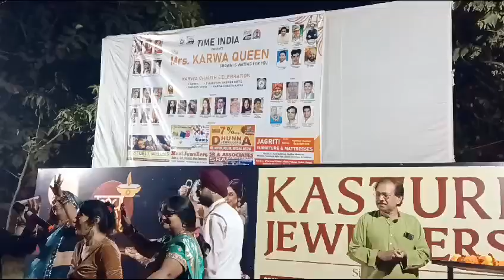Montu mast punjabi pop singer live performance album song nach ni punjaban karwachauth festival